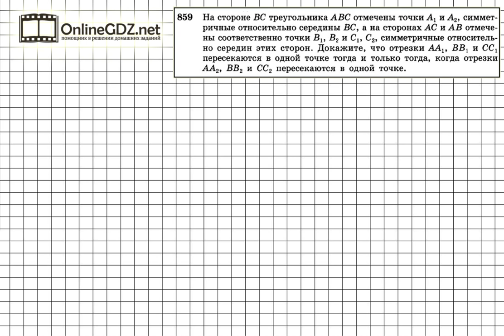Задание №859 — ГДЗ по геометрии 11 класс (Атанасян Л.С.)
Если отрезки АА1, ВВ1 и СС1, описанные в условии задания 859, пересекаются в одной точке, то отрезки АА2, ВВ2 и СС2 также пересекаются в одной точке и наоборот. Для доказательства следует применить теорему Чевы ( см. п. 96), а также определение двух точек, симметричных относительно третьей.